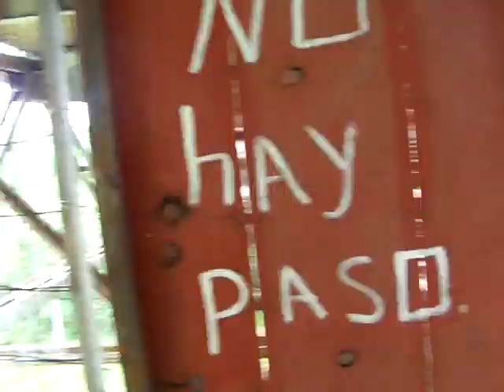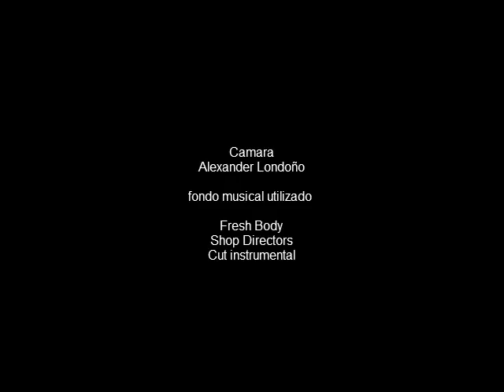Midiendo El Puente Chama